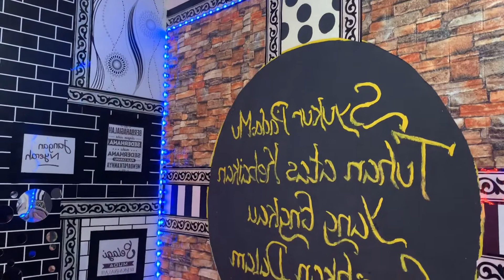Kamar Minimalis Tapi Tidak murahan